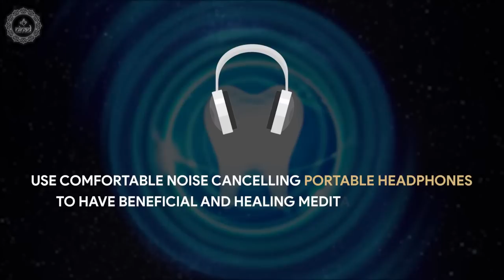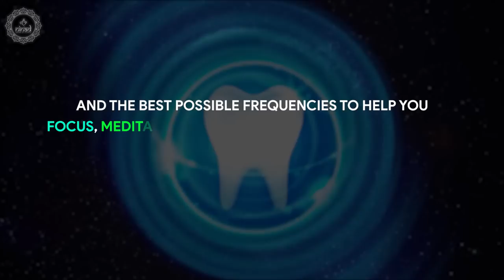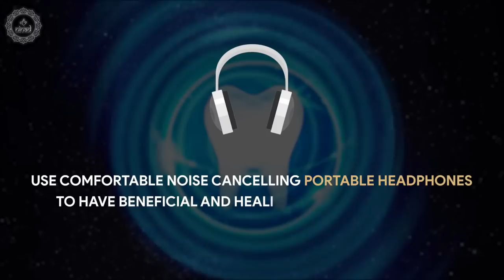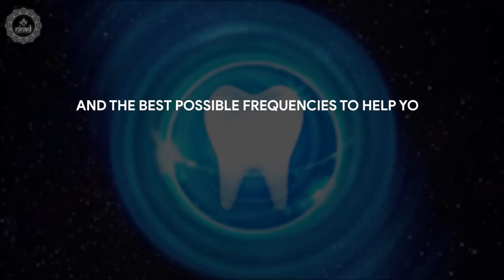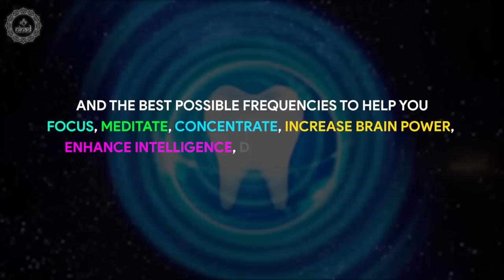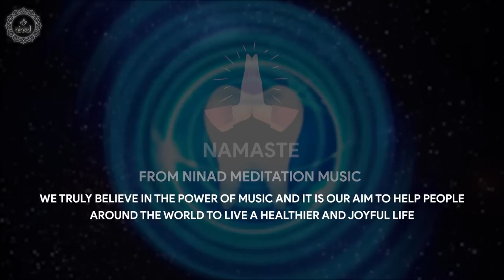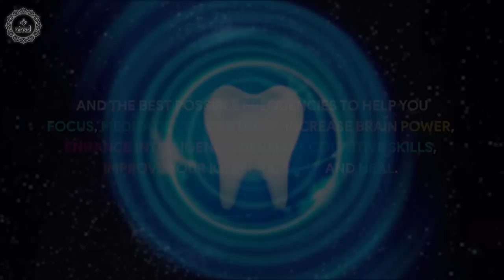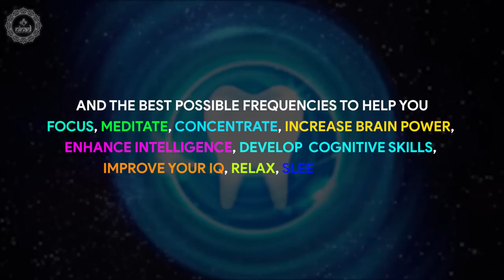Get Rid Of Sore Gums and Mouth Disease | Strengthen Your Teeth Bones | Prevent Tooth Loss | 174 Hz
Original Track Name:- Get Rid Of Sore Gums and Mouth Disease